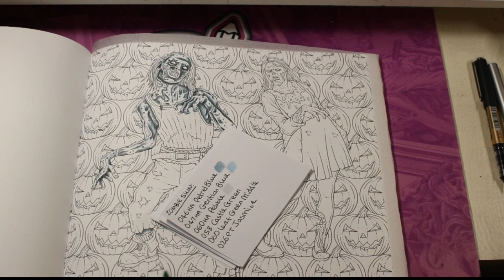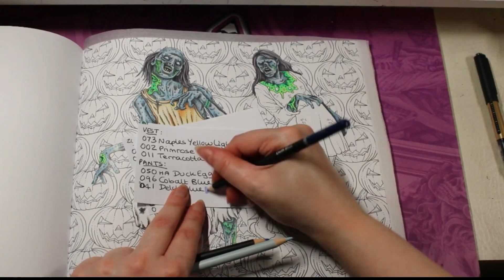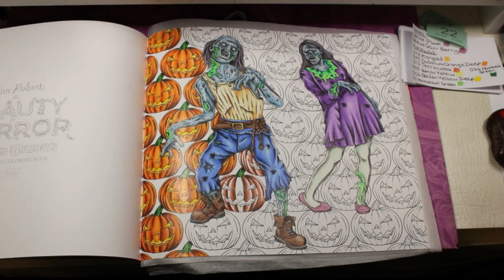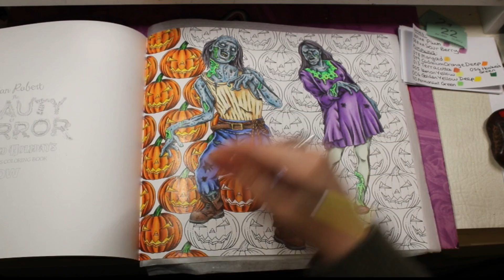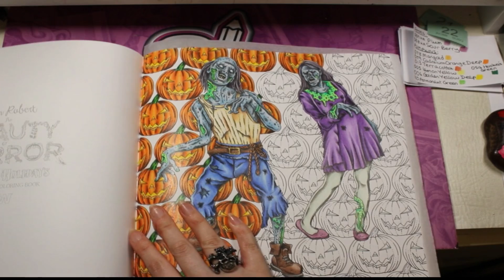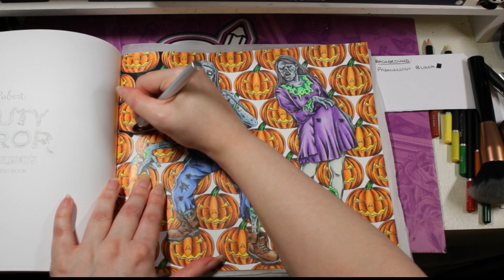A PLETHORA OF PUMPKINS COLOUR ALONG Sophie Colours The Beauty of Horror by Alan Robert - COLORING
In this video Sophie Colours a plethora of pumpkins with 2 zombies from the Beauty of Horror 'Haunted Holidays' colouring book by Alan Robert - this page is also featured in the Beauty of Horror 'Tricks & Treats' halloween special coloring book.  This is the color along version of this piece. The medium used in this episode was Castle Arts Coloured Pencils.  The full colour list used will be on my Instagram post (link below). If spooky isn’t your thing I have many other videos like tutorials, reviews and I also colour lots of other subject matters. So you’ll be sure to find something that suits your colouring needs.

So if you like the macabre and Halloween take a look at my other socials:

Check out my Twitch for regular live streams & color-alongs every Friday at 8PM (BST). Plus many other streams throughout the week.

For all my latest pictures of my work and other updates take a look at my Instagram.

Take a look at my store on Etsy for clothing, accessories, prints and more…